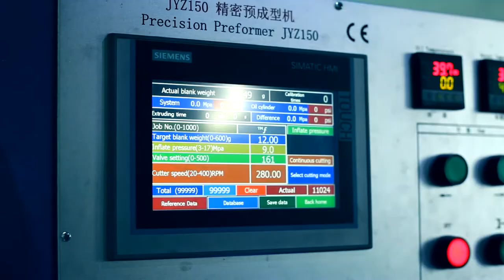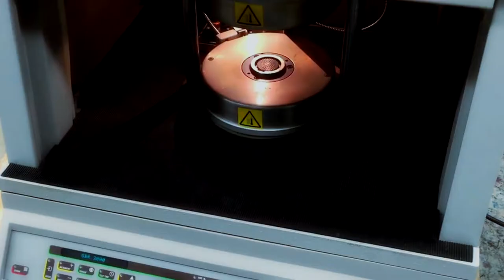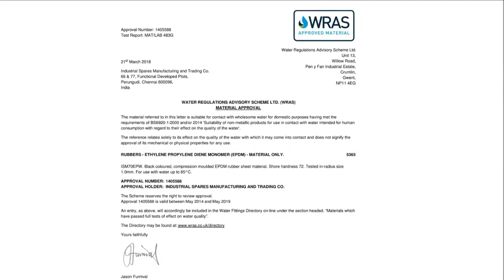ISMAT....Smart Sealing Solutions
Why Ismat?

“Our commitment to excellence starts from the ground up; from securing the highest quality raw materials to employing state-of-the-are manufacturing techniques; from constantly updating our research and development wing to error-free production of cutting edge products; from maintaining strict delivery schedules to matching consumer expectations.”